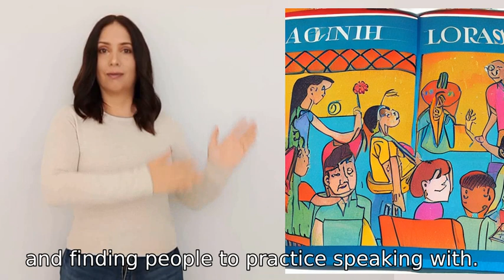I want to learn Spanish